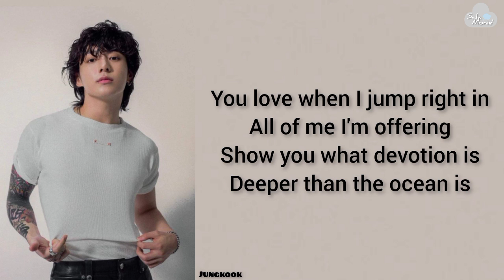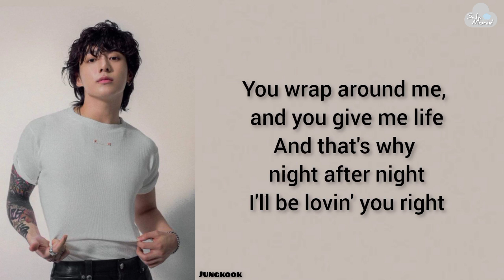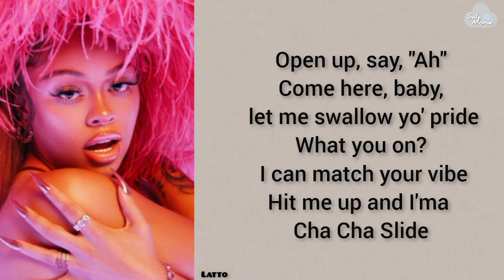JUNGKOOK (정국) - Seven feat. Latto ( Clean Ver. ) Easy Lyrics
Jung Kook (정국) - Seven feat. Latto ( Clean Ver. ) Easy Lyrics